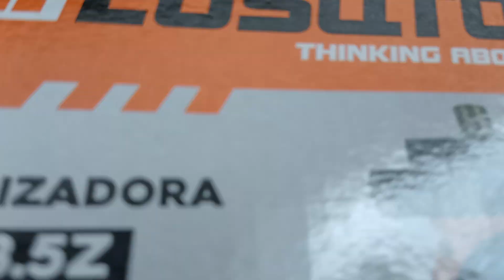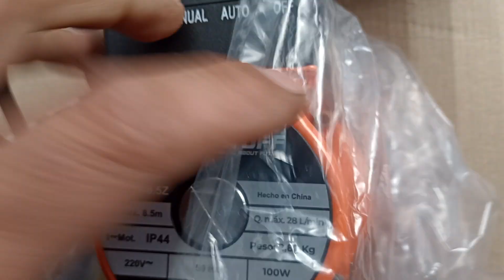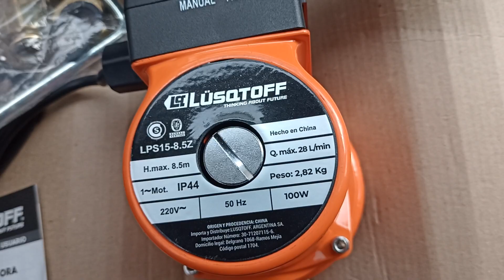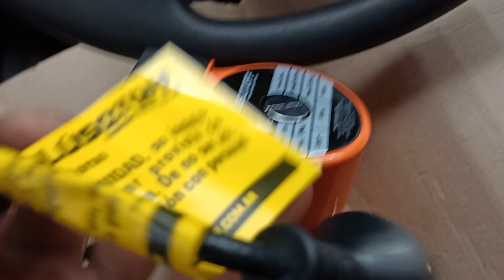BOMBA presurizadora y accesorios